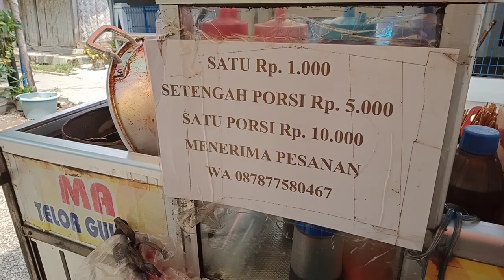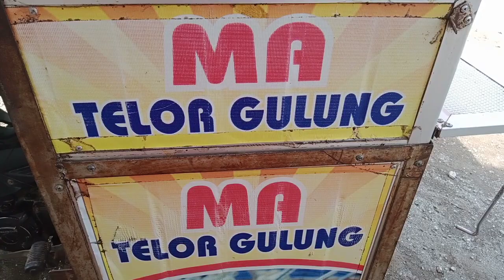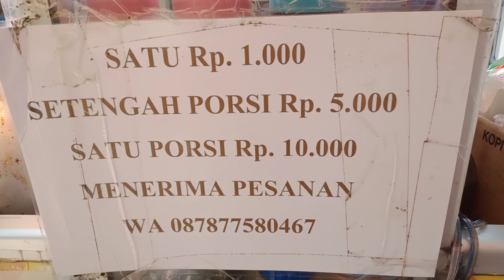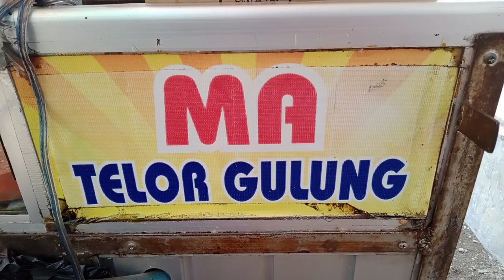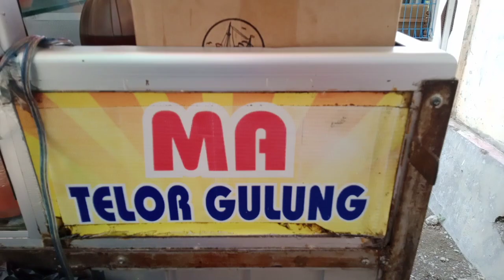Exclusif Ngobrol bersama MA Telor Gulung